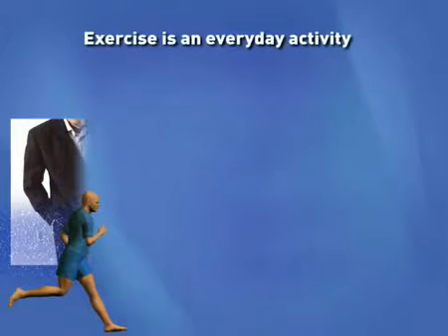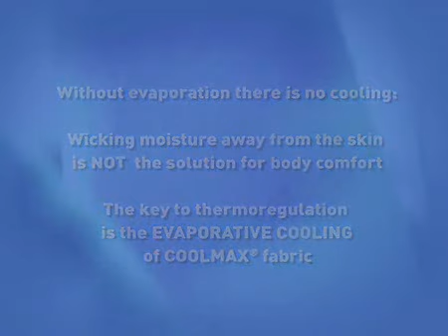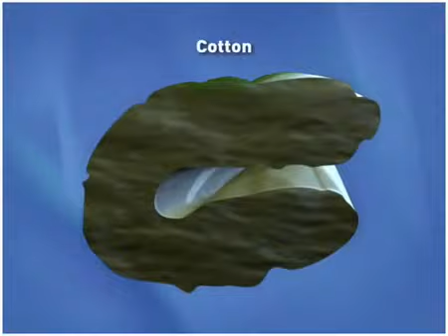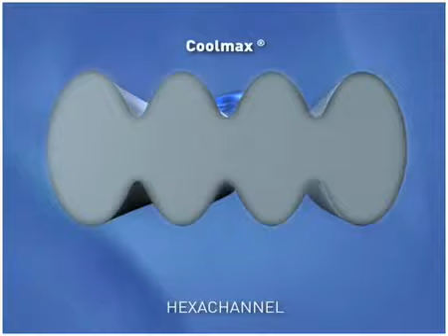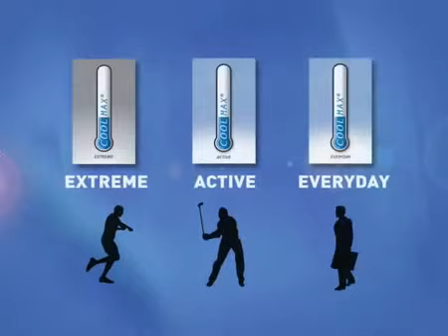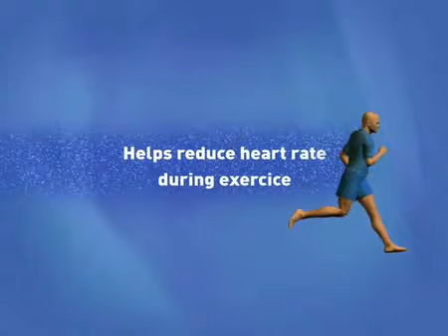Coolmax Cooling - How does it work?